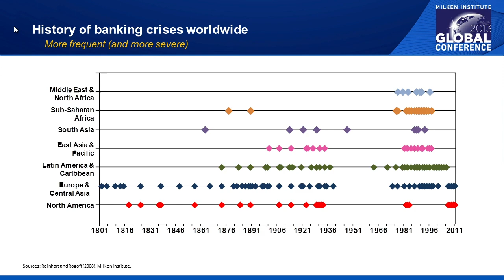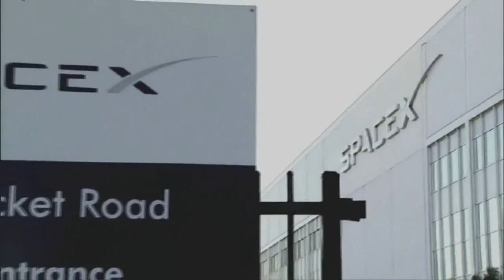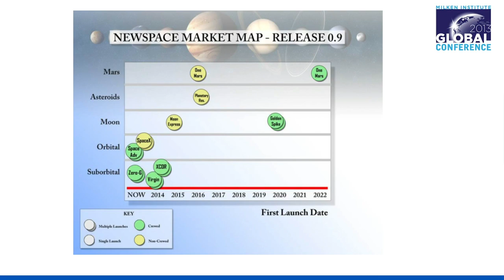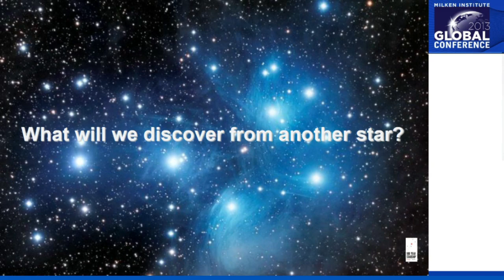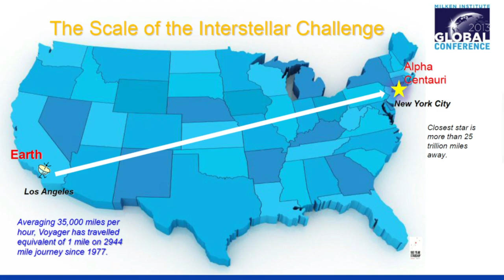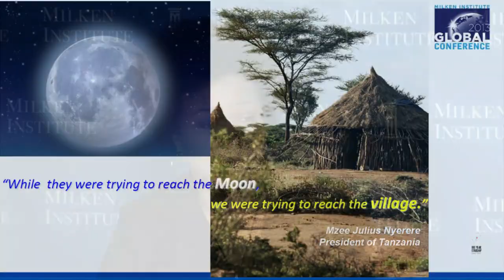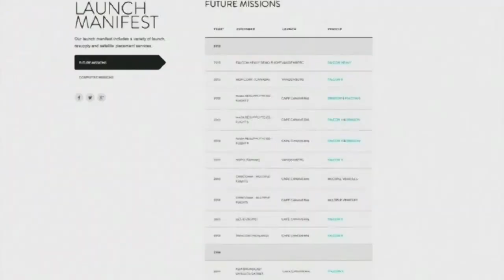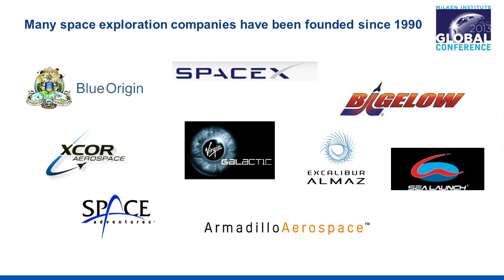Pushing the Frontier: How the Space Industry Is Changing the Way We See the World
At a time when federal budget cuts are reshaping the nation's military industries and NASA, a transformation is occurring in how the aerospace industry approaches not only innovation, but investment in the business of developing aircraft and space platforms. Government agencies are adapting to a changing world, one marked by private-sector innovation and more limited government oversight of design and construction, let alone actual operations. Nowhere is this more apparent than in aviation and aerospace, where development is being shepherded by a talented group of innovators, entrepreneurs and executives. Despite the tradition of male leadership in this field, women are positioned at the forefront of these changes. The women on this panel are in some of the most important and visible roles.